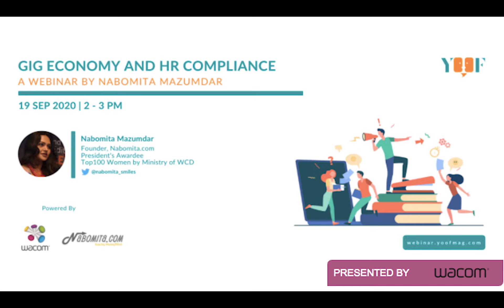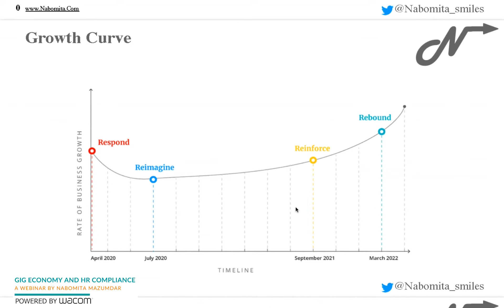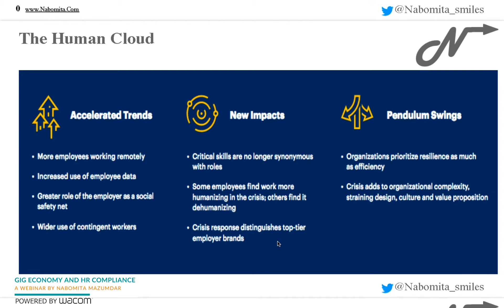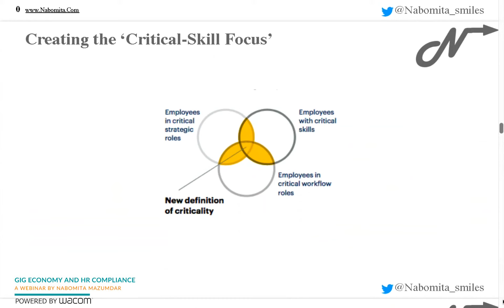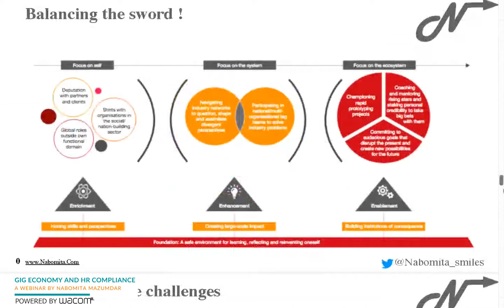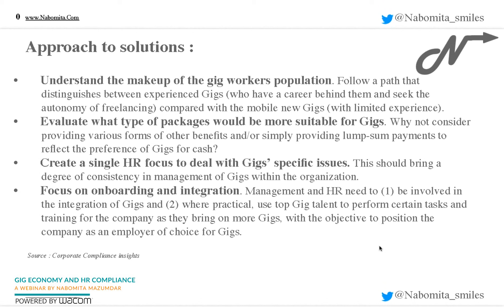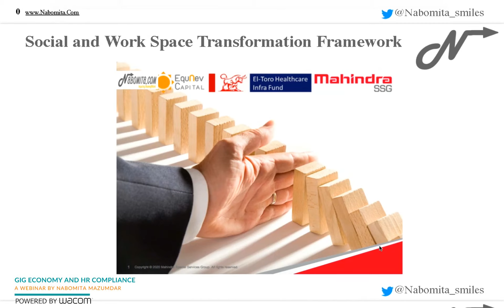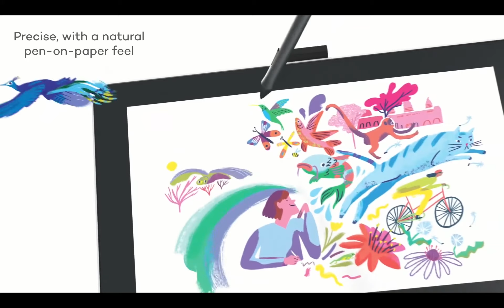Wacom India Presents GIG Economy & HR Compliance | A Webinar By Nabomita Mazumdar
The overall size of the gig workforce will only increase as more people seek self-employment—both out of necessity and by choice—and employers choose to hire more people who are off the balance sheet.

As we progress into 2020, the proliferation of gig work platforms in the hourly space will intensify as the need to quickly fill short-term and seasonal roles increases.

Clearly, finding the optimal mix of regular employees and alternative workers will be a critical task for HR leaders over the next decade. Join the webinar to set your organization up for success.

Know your Speaker;

Ms. Nabomita Mazumdar
- Founder, Nabomita.com
- President's Award Recipient
- Top 100 Women by the Ministry of WCD